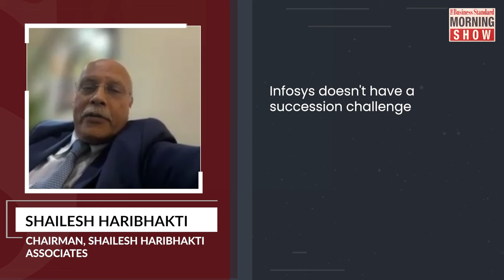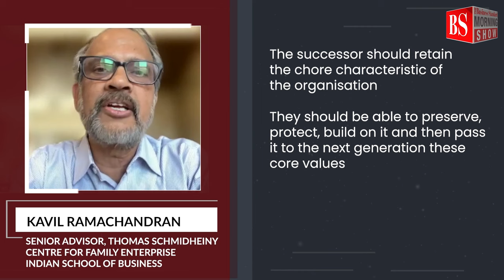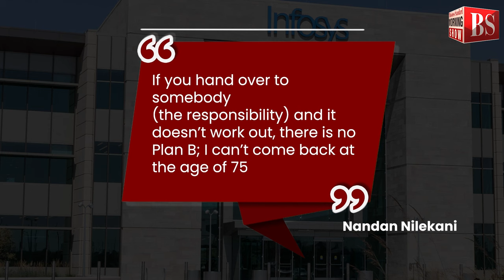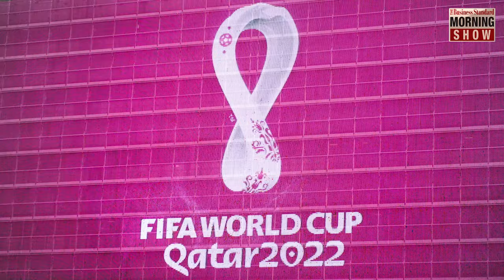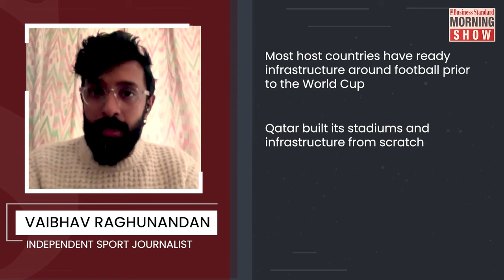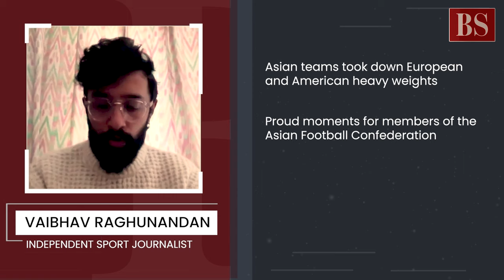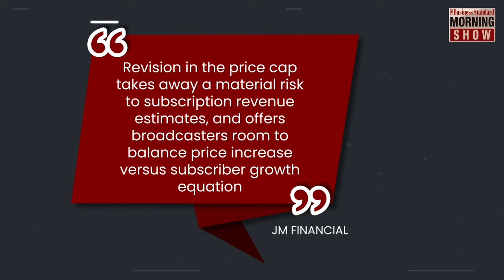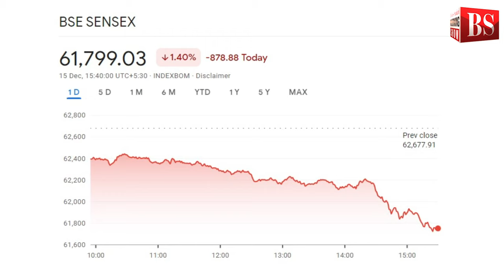TMS Ep326: Infosys Turns 40 | World Cup in Qatar | Markets | Flag Meeting | Business Standard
As Infosys turns 40, what may be its future challenges? What makes the World Cup in Qatar unique? Can Adani’s media foray sustain a rally in related stocks? What is a flag meeting? Answers here

Time Stamp
1:20 Infosys Successor
9:30 Fifa World Cup 2022
19:00 Adani Media | Share Market
23:10 India China Flag Meeting